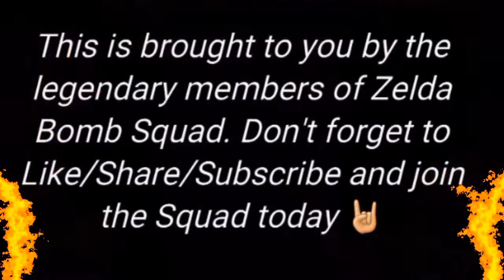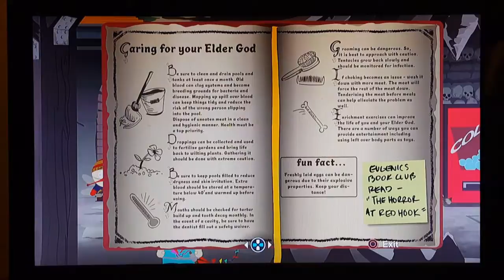South Park: Fractured But Whole: His Name Is Jared- 73